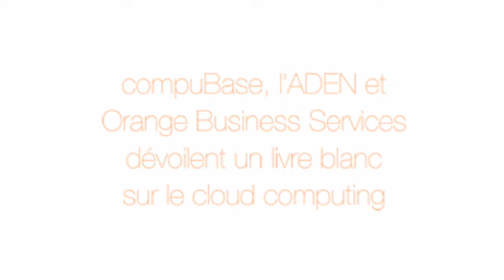L'ADEN, Orange Business Services et compuBase s'associent pour publier un livre blanc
Le livre blanc, intitulé «Quelle place pour la distribution indirecte sur le marché du SaaS ?» et soutenu par l'ADEN, Orange Business Services et compuBase, a pour objectif d'analyser les enjeux, les perspectives et les opportunités qu'offre le SaaS pour le canal de distribution indirect IT en France.
Orange Business Services, l'ADEN et compuBase ont mené une enquête auprès d'un panel de 50 éditeurs et 100 revendeurs afin de confronter les visions sur le sujet du SaaS et du Cloud.

Olivier Midière, Président de l'Association pour le Développement de l'Economie Numérique nous parle de ces nouvelles technologies dans les entreprises et de l'intervention des pouvoirs publics.